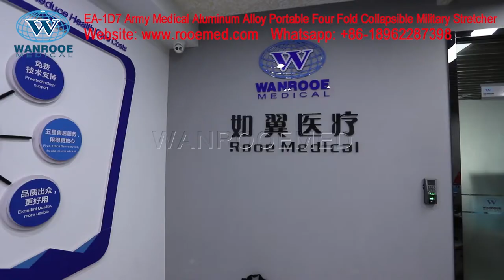EA-1D7 Emergency Heavy Duty Medical Aluminum Frame Military Portable Stretcher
WANROOEMED is large-scale health care system Solution Providers, we focus on  Military Portable Stretcher, Emergency Stretcher, Portable Stretcher, Medical Stretcher, Hospital Stretcher.

EA-1D7 Aluminum Frame Military Portable Stretcher Features:
1.Heavy duty aluminum frame & hinges
2.Easy-to-decontaminate polypropylene mesh cover
3.Includes two attached polypropylene restraints
4.Four-fold, short enough to fit the back
5.With backpack, easy for storage and transportation
6.A super-strong, military-style litter designed for tactical, and disaster use.
7.Strong but light-weight aluminum poles, hinges, legs and spreader bars.
8.Handles have a nonslip surface design and are an integral part of the litter poles for greater strength.
9.Rubber end plugs keep any blood, bodily fluids, water or hazardous chemicals from entering the litter poles.
10.Extra strong aluminum hinges are attached to litter poles utilizing three separate fastening systems for greater strength and durability.
11.Cover is durable, flame retardant, nonslip, chemical- and mildew-resistant polypropylene mesh.
12.Mesh cover allows blood, bodily fluids, water and hazardous chemicals to flow freely away from patients during the decontamination process.
13.Cover available in oxford cloth